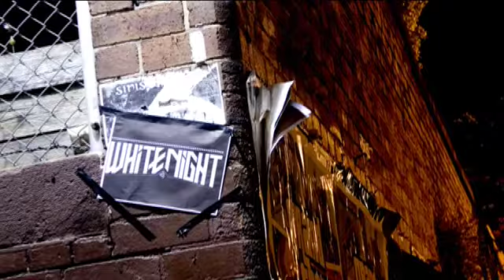Godspeed Whitenight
A teaser for Godspeed Whitenight which was held on the 2nd of December 2006 at Acer Arena Australia.